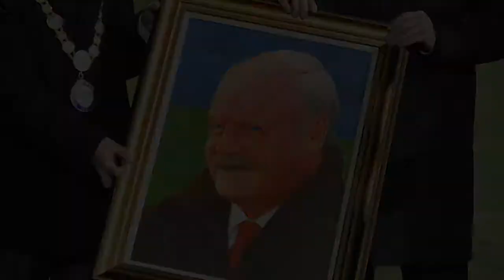Sorry end for Portadown icon Ronnie McFall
Video by Kirsten Elder
Words by Jim Gracey

Everything ends badly, otherwise it wouldn't end. The one meaningful line from an otherwise forgettable helping of 1988 movie corn, uttered by Tom Cruise in Cocktail, rings particularly true for Ronnie McFall in the manner of his departure from Portadown.

Ronnie walked away from Shamrock Park on Saturday night a bitterly disappointed and dejected figure and into a vacuum, refusing to take calls from media and well-wishers until he comes to terms with the huge upheaval in his life while he contemplates a future outside football for the first time in 29 years.

He and his many friends in the game would have wished for a more dignified exit on his terms than the resignation that followed a shock 3-2 Irish Cup quarter-final home defeat by lower league Lurgan Celtic.